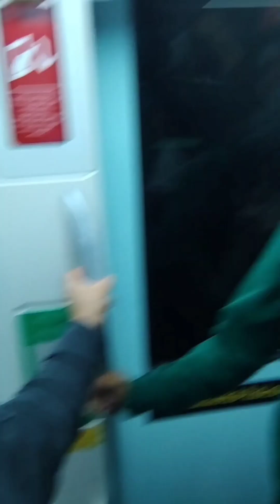welcome to dubai my daughter @dubai